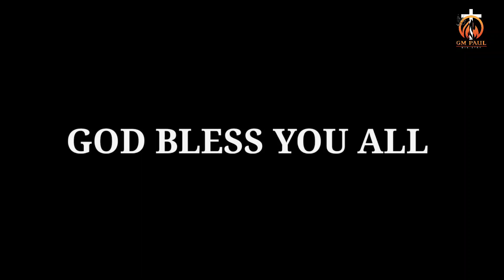carol singing 2022 || WITH PASTOR GM PAUL JI